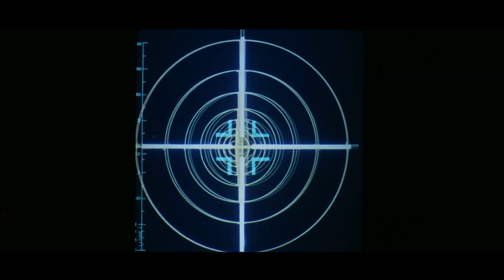Galileo - Anything in the World (Music Video)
Galileo - Anything in the World (Music video) Hope you will enjoy!

Lyrics:
Anything in the World

Robot 1:
I am a Robot
If I could
See what you see
Feel what you feel
Touch what you touch
I would
Give Anything in the World

Robot 2:
I am not a Human
I just can't.
I cannot See
I cannot Feel
I cannot Touch
I would.